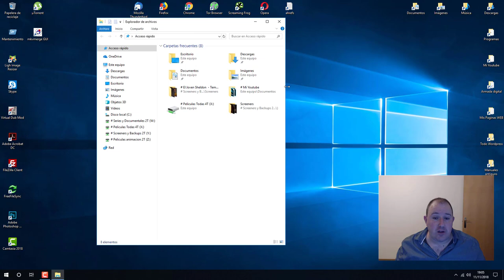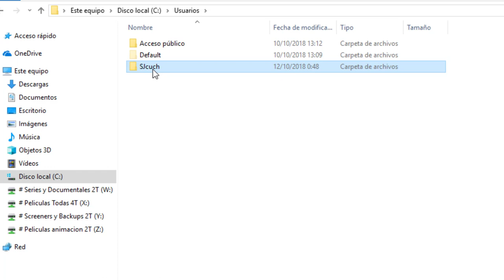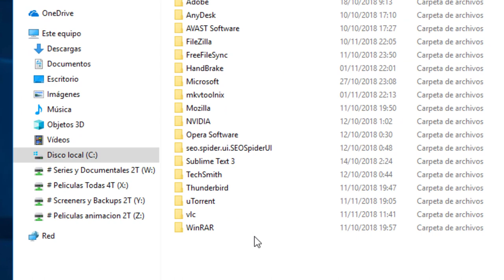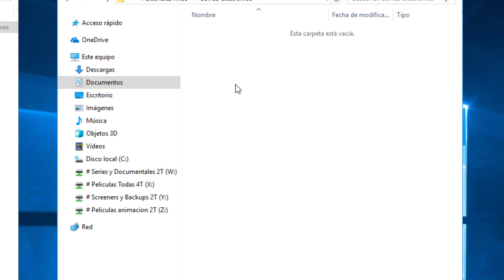17. Curso Mozilla Thunderbird ⭐Como hacer una Copia de seguridad (Backup) ⭐ Año 2022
Muy breve video en el cual os cuento como hacer una copia de seguridad (Backup) de la configuración de tu Mozilla Thunderbird. Todo incluido, cuentas, contraseñas, configuraciones, filtros, etc.